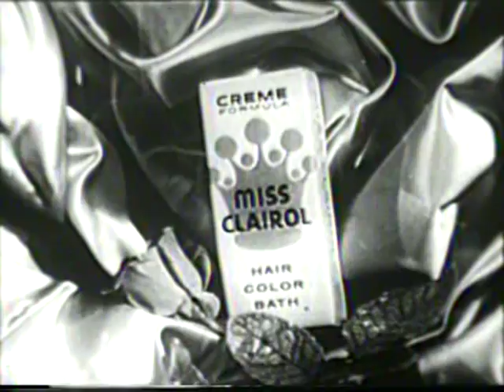Clairol Hair Color Commercial 3 1957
Clairol Hair Color Commercial from 1957

has hundreds of vintage tv commercials from the 1950's 1960's and 1970's. These old commercials were the beginning of a new era and should be preserved for all time